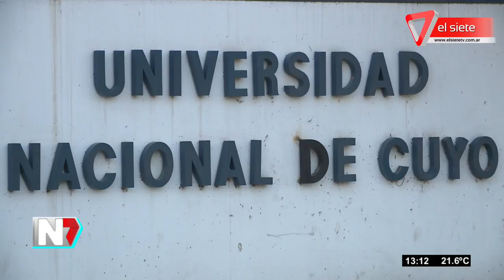Comenzó el paro de docentes universitarios